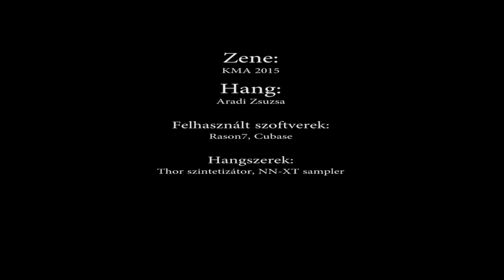Jelenések könyve 9.ik rész - Hanganyag, Kma 2015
BÁRÁNYVÉR ZENEKIADÓ